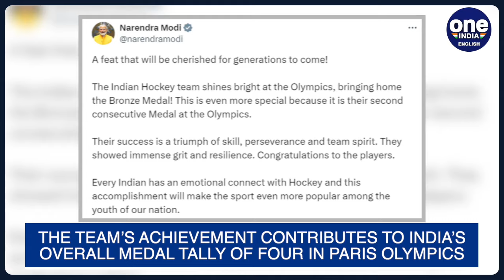Are Hockey Players being Discriminated in India? Why No VIP Treatment for Olympic Medal Winners?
Why is there a stark contrast in how India's hockey team and cricket team are treated? After winning a bronze medal at the Paris Olympics, the hockey team returned to India in economy class, while the Indian cricket team, when stranded in Barbados, received a government-sent plane and normally travels in business class. Discover the reasons behind this disparity and the lack of a grand welcome for our Olympic heroes in this detailed analysis.